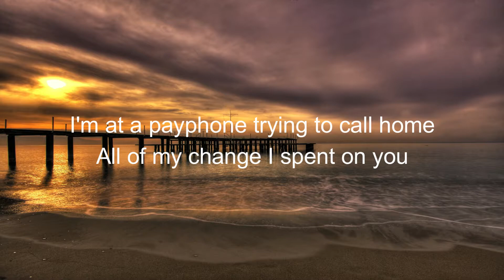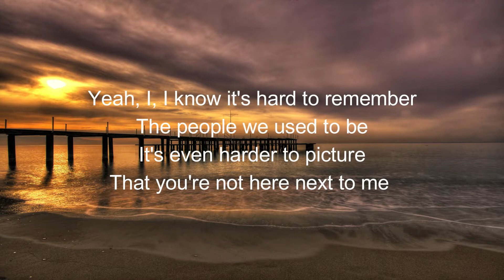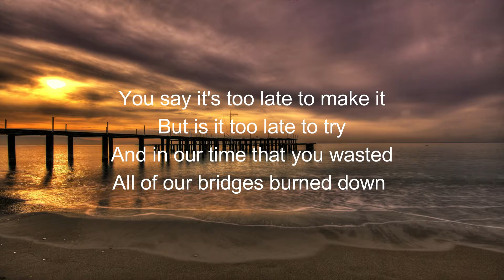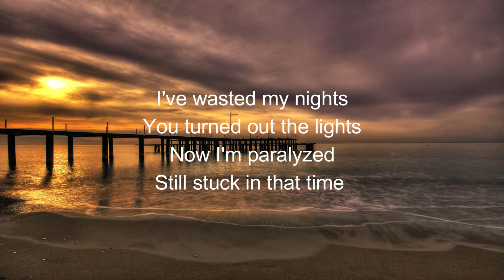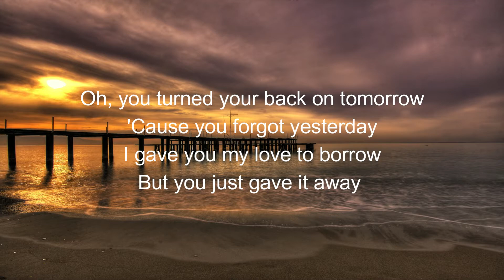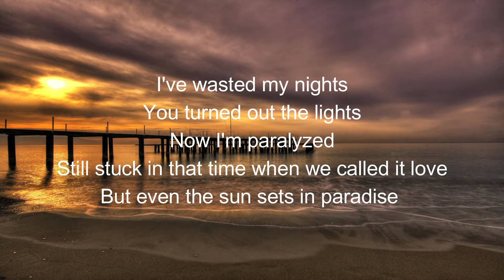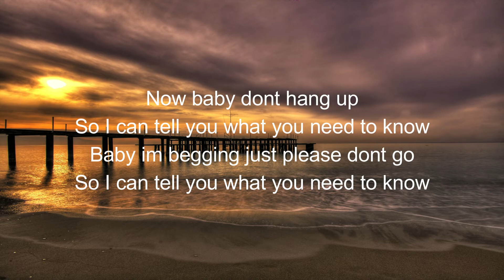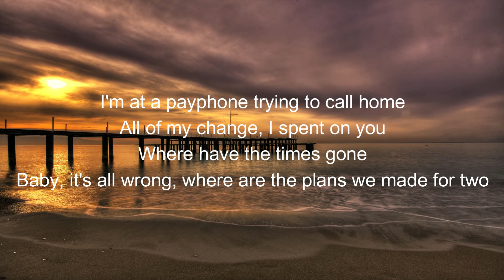Payphone - Maroon 5 [ No Rap Version ]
Payphone by Maroon 5